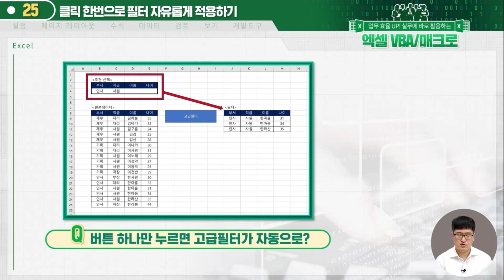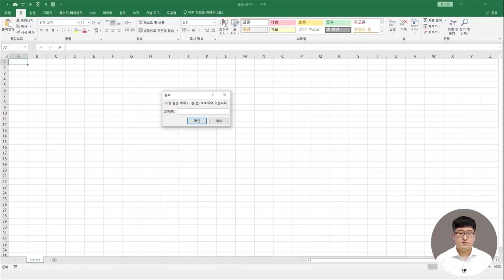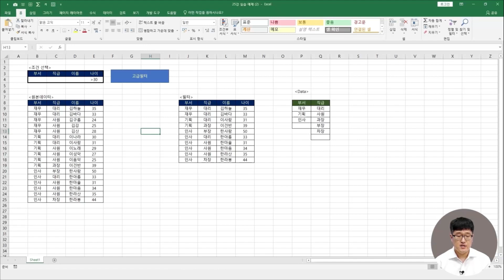[엑셀VBA&매크로] 엑셀 치트키! '필터 매크로'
업무 효율 UP! 실무에 바로 활용하는 엑셀 VBA & 매크로